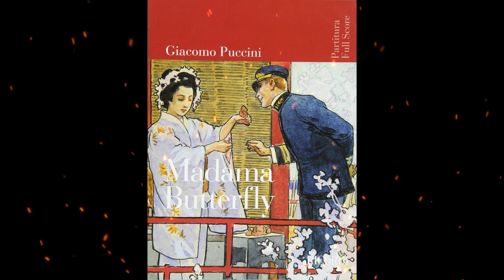Plot summary, “Madame Butterfly” by Giacomo Puccini in 7 Minutes - Book Review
Indulge your senses in the timeless beauty and heartbreaking emotions of "Madame Butterfly" by Giacomo Puccini, a renowned opera that has captured the hearts of audiences worldwide. Experience the power of music and storytelling as Puccini's masterpiece unfolds on stage.
"Madame Butterfly" tells the poignant tale of Cio-Cio-San, a young Japanese geisha who falls in love with the dashing American naval officer, Lieutenant Pinkerton. Their passionate yet ill-fated romance blossoms against a backdrop of cultural differences, societal expectations, and the clash of East and West.
Immerse yourself in the rich melodies and soaring arias as Puccini's exquisite music weaves together themes of love, sacrifice, and the complexities of human relationships. From the iconic aria "Un bel dì vedremo" to the heartbreaking finale, the emotional intensity of "Madame Butterfly" will leave you captivated and moved.
This timeless opera explores the universal themes of love, longing, and the consequences of our actions. Through the transcendent power of music, "Madame Butterfly" transports audiences to a world where love and heartache intertwine, and the boundaries of culture and tradition are tested.
Join the millions of opera enthusiasts who have been swept away by the beauty and emotional resonance of "Madame Butterfly." Whether you are a seasoned opera lover or new to the genre, this unforgettable production will leave an indelible mark on your soul.
Experience the magic of Giacomo Puccini's "Madame Butterfly" and witness the beauty and tragedy of a love that transcends borders and time. Let the enchanting melodies and powerful performances transport you to a world of passion, sacrifice, and unyielding hope.